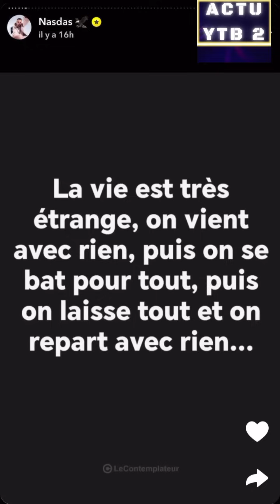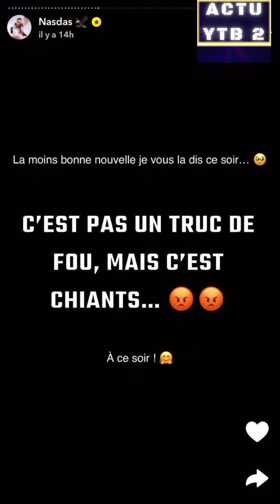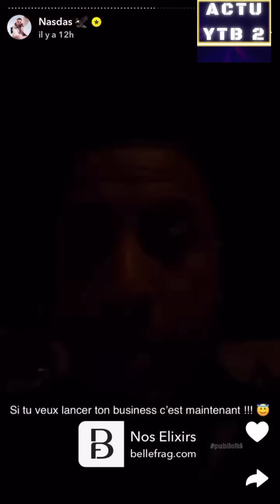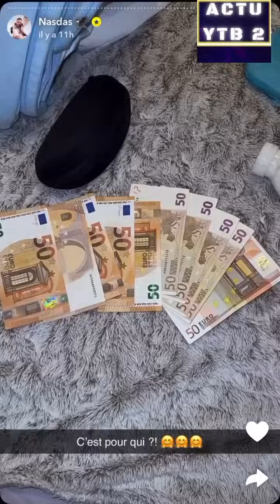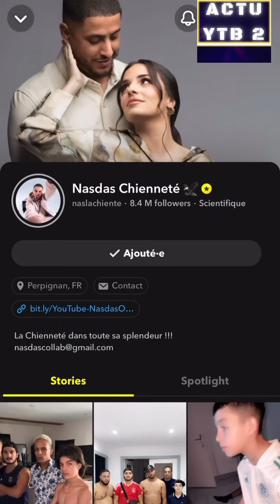NASDAS RAJOUTE 40K À LA CARTE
la carte de nasdas du 16 juin .